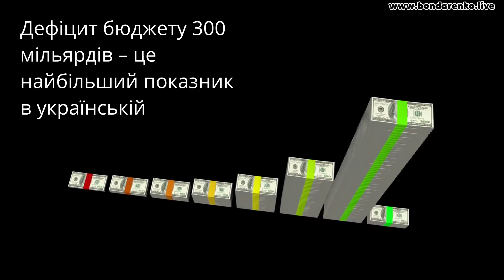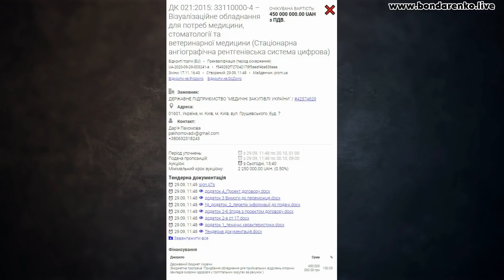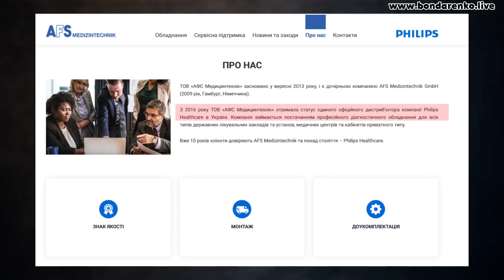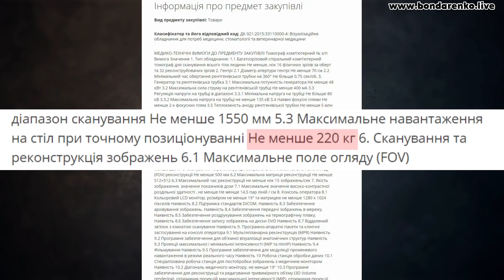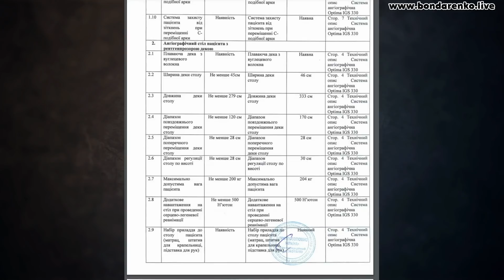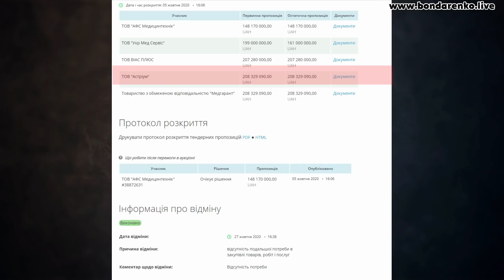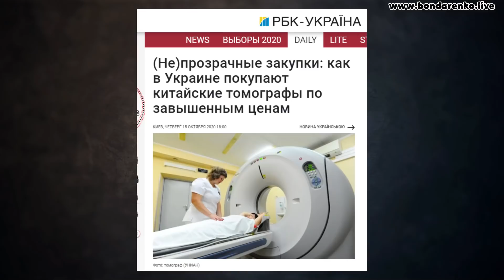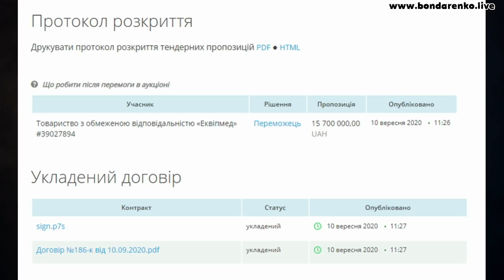Великий дерибан в МОЗ Максима Степанова на тендерах. Збитки сотні мільйонів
Під прикриттям боротьби з коронавірусу у зеленого міністра охорони здоров'я Максима Степанова активізували корупційні схеми держзакупівель - великий деребан в МОЗ Максима Степанова на тендерах по закупівлі 161 томографа.
У матеріалі: про казнокрадів у МОЗ та їх брудні схеми,  про те, як МОЗ маніпулює  умовами конкурсів для покупки комп'ютерних томографів організуючи корупційні схеми та чому від цього страждають українці.
Тільки на одному конкурсі маємо реальні втрати бюджетних коштів на суму 58 млн.грн.
У ролику:
- тендер із закупівлі 160 комп'ютерних томографів
- 9 компаній, більшість з яких - з явними ознаками фікції
- ТОВ "ІМД +" зі статутним фондом 10 тисяч грн
- ТОВ "Астріум" - статутний фонд 31,1 тис. грн
- ТОВ Кінд ІНТЕРСЛУХ Київ (60,5 тис. грн.)
- ТОВ Протек Солюшнз Україна (63 тис. грн)
- ТОВ "Укр Мед Сервіс" (1 тис. грн)
- ТОВ "Медгарант" (16,5 тис. грн)
- ТОВ "Віас плюс" (10 тис. грн.)
- ТОВ "Екна Україна" (статутний фонд 10 тис. грн)
- ТОВ "АФС Медіцінтехнік" (851,7 тис. грн)
- "АФС Медіцінтехнік" -  офіційний дистриб'ютор найбільшої нідерландської фірми Philips Medical Systems
- МОЗ штучно відсікає від участі в торгах офіційного дистриб'ютора Philips Medical Systems
- хитра схема МОЗ
- в Міністерстві охорони здоров'я перехитрили самі себе
- договори по безтендерній процедурі з потрібними їм компаніями
- навіщо МОЗ планує прискорену закупівлю 160 комп'ютерних томографів у компаній, які не є офіційними дистриб'юторами, які надають гарантійне та сервісне обслуговування обладнання
- переможці безтендерних процедур поставок медичного обладнання для потреб українських лікарень, працюють в змові з чиновниками, організувавши серйозну корупційну схему, що дозволяє мати незаконні бариші держслужбовцям і прибуток сумнівним постачальникам обладнання
- кампанія по її дискредитації Philips Medical Systems в ЗМІ
- ветерани корупційного руху